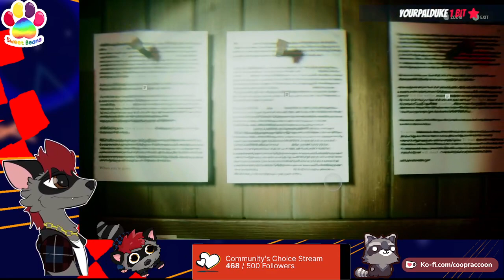🦝 Welcome back to "In Between with Mr. Door" (18+/Mature Content) 🦝 !discord !bsky